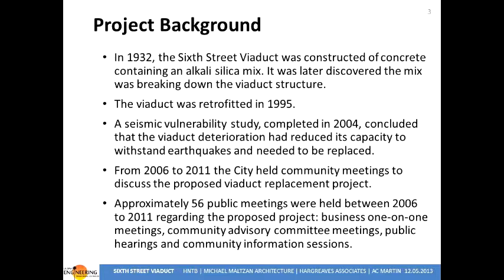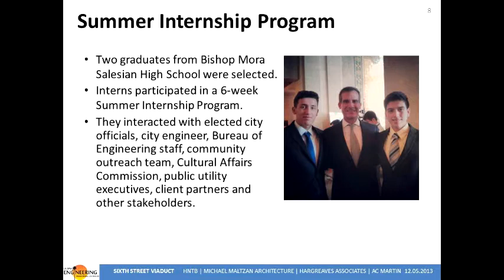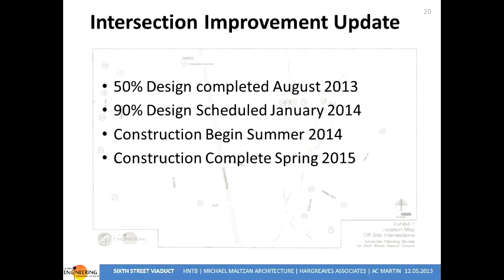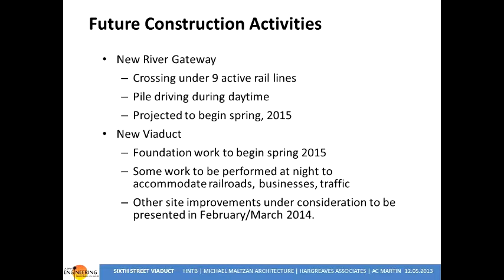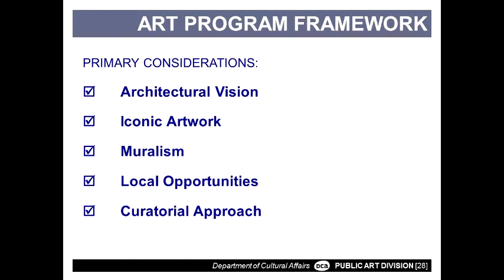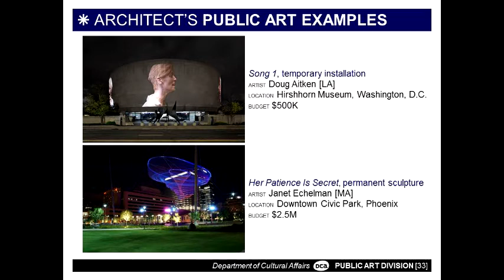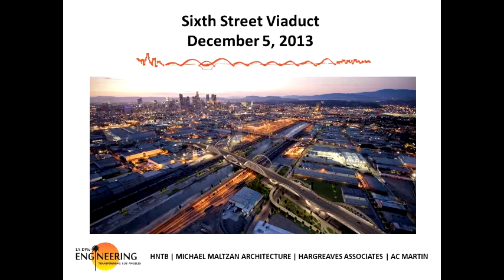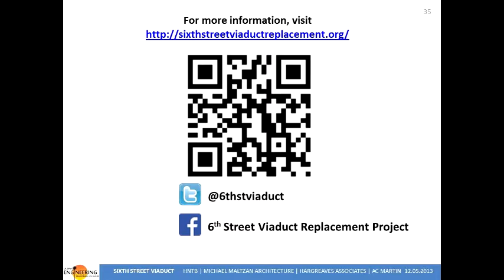Sixth Street Viaduct Replacement Project Public Briefing: Project Updates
The City of Los Angeles Bureau of Engineering, the Department of Cultural Affairs, and Councilmember José Huizar, Council District 14 hosted on Thursday, December 5, 2013, a public briefing to provide an update on the Sixth Street Viaduct Replacement Project.  The briefing presented an overview of the project as well as Project & Public Art Advisory Committee (PAAC) Updates.